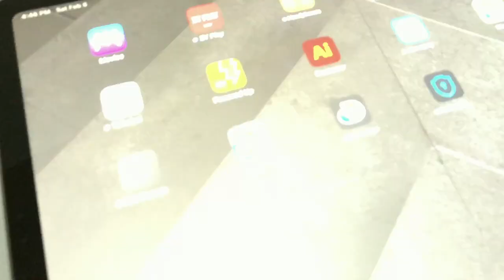MOTORIZING LEGO HARRY POTTER 75955 HOGWARTS EXPRESS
A step-by-step guide on how to upgrade and motorize LEGO 75955 Harry Potter Hogwarts Express with the new LEGO POWERED UP® Bluetooth system.

This is my version of motorizing the LEGO set 75955 Harry Potter - Hogwarts Express.

It includes minimal extra parts to make it easy to get running and uses existing parts in the set to complete. This is a modification of the COAL CAR only to fit the electronic components needed to make it run.

BOTH electric parts can be bought at a LEGO certified store or by ordering on lego.com

0:00 - Intro
0:29 - Take apart your coal car
0:50 - Parts needed to build
1:05 - How to build the coal car
14:10 - Using the mobile lego® powered up mobile app